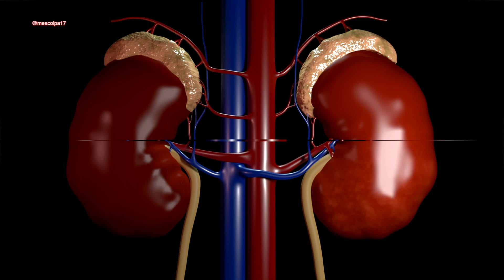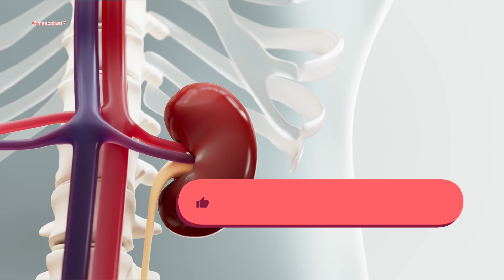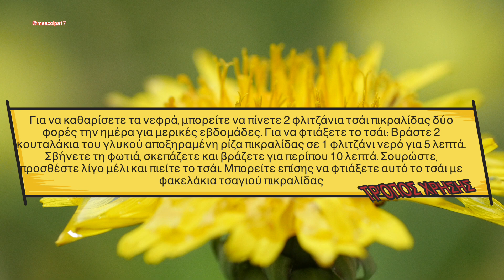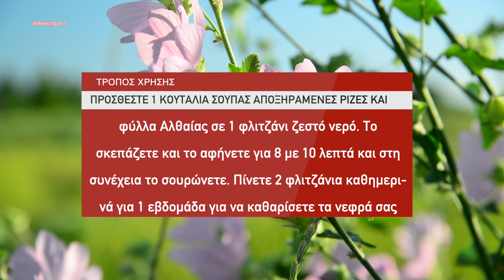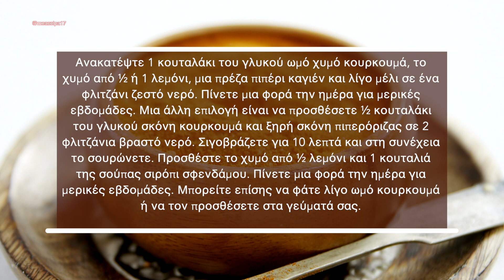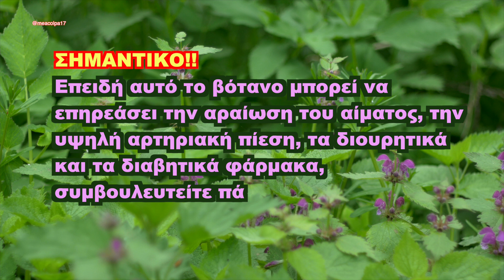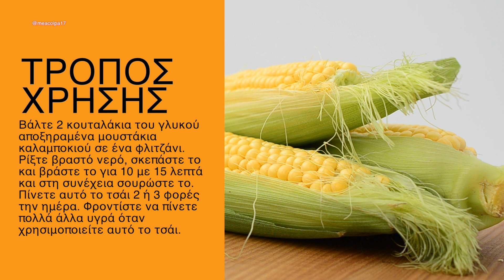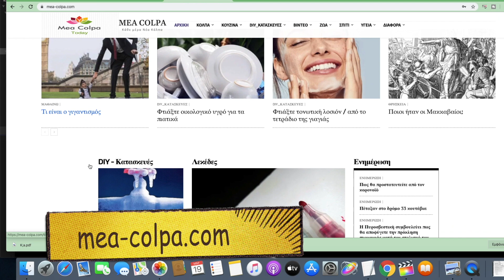10 Βότανα Που Καθαρίζουν Τα νεφρά - Με Συνταγές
🧿 Τα νεφρά – όργανα σε σχήμα φασολιού που βρίσκονται στην πίσω πλευρά της κοιλιάς σας – εκτελούν πολύ σημαντικές λειτουργίες στο σώμα. Είναι υπεύθυνα για την απομάκρυνση των τοξινών και των αποβλήτων από το αίμα. Επιπλέον, απελευθερώνουν τρεις σημαντικές ορμόνες - ερυθροποιητίνη, ρενίνη και καλσιτριόλη. Αυτές οι ορμόνες παίζουν βασικό ρόλο στη διατήρηση της καλής υγείας. Τα νεφρά συνεργάζονται με άλλα όργανα 24/7 για να ρυθμίσουν την αρτηριακή πίεση, να αυξήσουν την παραγωγή ερυθρών αιμοσφαιρίων και να συνθέσουν τη βιταμίνη D. Τα νεφρά είναι στην πραγματικότητα όργανα που αυτοκαθαρίζονται. Για να υποστηρίξετε αυτή τη λειτουργία, πρέπει να καταναλώνετε επαρκή υγρά, τα οποία μπορεί να περιλαμβάνουν τρόφιμα όπως φρούτα και λαχανικά καθώς και νερό και άλλα υγρά. Εκτός από την απομάκρυνση των τοξινών, ο σωστός καθαρισμός των νεφρών μπορεί επίσης να βοηθήσει να διατηρήσετε την αρτηριακή σας πίεση υπό έλεγχο και να βελτιώσετε τη λειτουργία του ουροποιητικού συστήματος και της ουροδόχου κύστης. Μπορεί να χρειαστεί να λάβετε επιπλέον μέτρα για να καθαρίσετε τα νεφρά σας εάν έχετε συμπτώματα όπως αίσθημα κόπωσης ή ασυνήθιστη κυκλοθυμία, πόνο στα νεφρά σας μετά το φαγητό, έκζεμα, ακμή, δερματικά εξανθήματα, φούσκωμα, ξαφνική αύξηση βάρους και προβλήματα όπως πέτρες στα νεφρά και συχνά προβλήματα της ουροδόχου κύστης ή λοιμώξεις του ουροποιητικού συστήματος. Η υγιεινή διατροφή, η άσκηση και η ενυδάτωση είναι απαραίτητα για την υποστήριξη των νεφρών σας. Για λίγη επιπλέον βοήθεια, μπορείτε να συμπεριλάβετε μερικά βότανα στη διατροφή σας που μπορούν να βοηθήσουν στον καθαρισμό των νεφρών σας και που θα δείτε στη συνέχεια σ’ αυτό το βίντεο. Σας προτείνω να δείτε όλο το βίντεο, με τα 10 βότανα και τις συνταγές για καθένα απ’ αυτά.
ΠΡΟΣΟΧΗ: Συμβουλευτείτε το γιατρό σας πριν πάρετε τα βότανα που προτείνονται στο βίντεο. Μπορεί να μην είναι κατάλληλα για άτομα με νεφρική νόσο και άλλες ιατρικές παθήσεις. Μπορεί επίσης να αλληλεπιδράσουν με ορισμένα φάρμακα.
📖 Κεφάλαια - ενότητες
0:00 intro
0:05 Ξεκινώντας
2:32 Μαϊντανός
4:04 Ρίζα Πικραλίδας
5:29 Αλθαία
6:29 Πιπερόριζα
7:30 Κουρκουμάς
8:45 Σέλερι
9:42 Τσουκνίδα
10:52 Πολυκόμπι
11:47 Αρκτοστάφυλος
12:17 Μουστάκια Καλαμποκιού
13:13 Πρόσθετες Συμβουλές